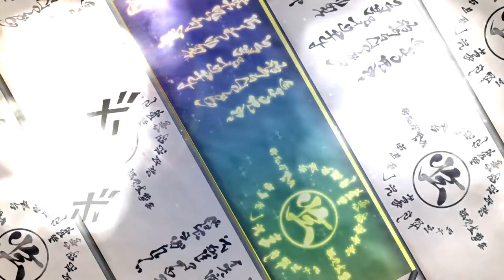NARUTO TO BORUTO SHINOBI STRIKER LIVE GAMEPLAY P1